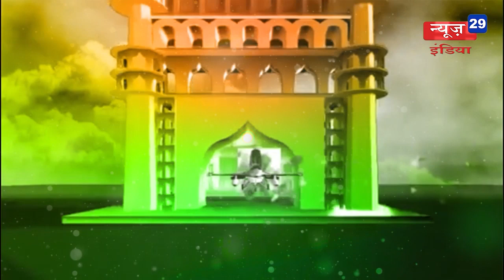News29India#26_Jan#03#बाराबंकी- गणतंत्र दिवस की हार्दिक शुभकामनाएं।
बाराबंकी- गणतंत्र दिवस की हार्दिक शुभकामनाएं।